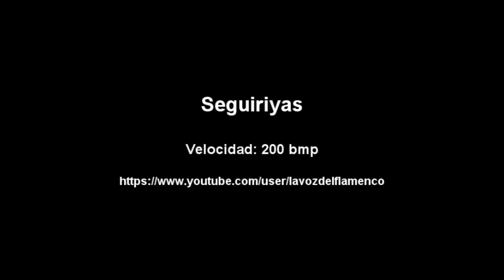Seguiriyas tempo 200